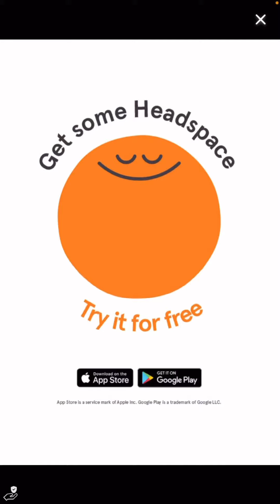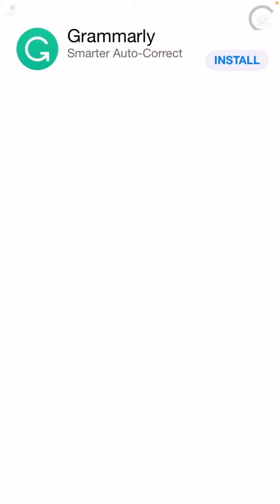I GOT THE OTHER SKIN IN LIKE A DINO A A A A 😭😭🖐🖐❤️❤️❤️✨✨✨